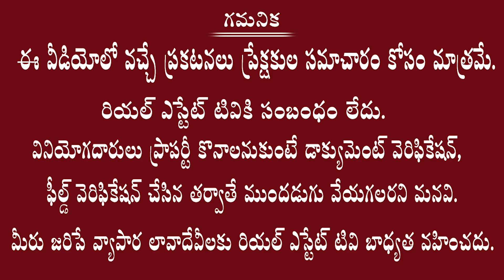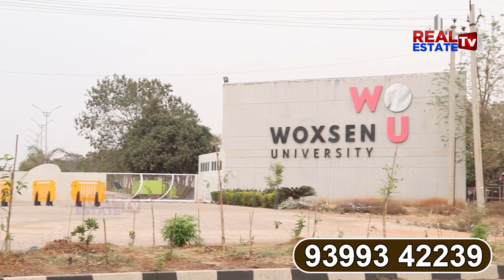ఇన్వెస్టర్లకు గోల్డెన్ ఛాన్స్ | 500 Acres Luxuries Mega Integrated Township | Welcome To investors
Real estate
Dtcp ventures
Yadagirigutta plots
2bhk flats for sale
3bhk flats for sale
4bhk flats for sale
2bhk flats rate in Hyderabad
3bhk flats rate in Hyderabad
4bhk flats rate in Hyderabad
1bhk flats rate in Hyderabad
2bhk flats price in Hyderabad
3bhk flats price in Hyderabad
4bhk flats price in Hyderabad
1bhk flats price in Hyderabad
1bhk flats cost in Hyderabad
2bhk flats cost in Hyderabad
3bhk flats cost in Hyderabad
4bhk flats cost in Hyderabad

Villas cost
Hyderabad villas
Telangana villas
Deluxe villas
Dharani portal
Dharani issues
Dharani tutorial videos
Dharani application
111 g o
Rera
Rera act
Land sunil
Advocate sunil
Land legal experts
Lrs 2020
Hmda news
Dtcp news
Hmda layouts
Dtcp layouts
Rrr updates
RRR villages
Regional ring road
Revenue news
Telangana registrations
Lrs application
Bra application
Ts Bpass
Assignment lands